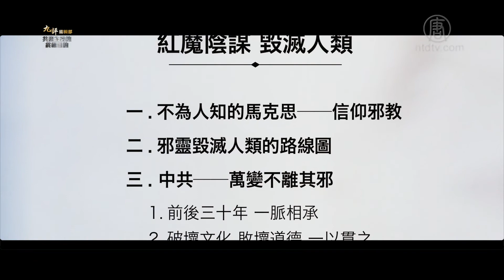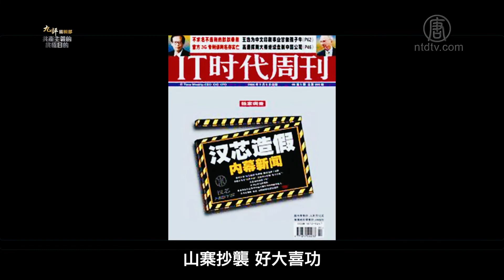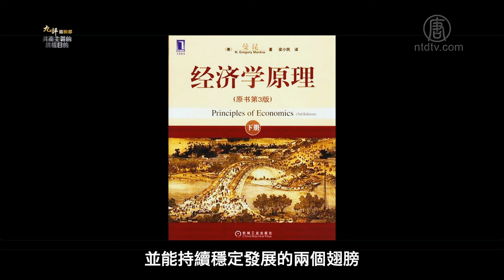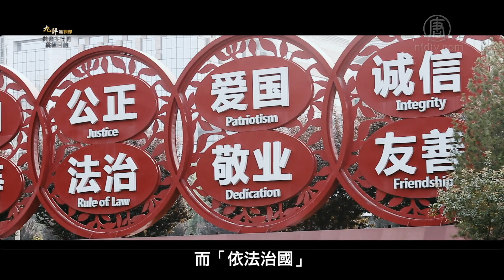【专题片】共产主义的终极目的（6）：甜头和苦头 1080p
什么是三退？三退不是在搞政治吗？为什么要三退？怎么三退？

首先为什么让人三退呢？看起来像是搞政治，其实不是，他只是一场精神觉醒运动，真正的三退不是到组织退，是到大纪元网站用假名、化名去声明三退，跟真正的党组织一点关系没有，也不影响既有的权益，所以跟政治是没关系的。法轮功是一个佛法修炼的善良团体，江泽民不只残酷镇压，甚至强摘、盗卖他们的器官谋利，天理难容。自古善恶有报，所以中国共产党一定会遭报的。

为什么要三退呢？大家在加入党团队的时候，都是举着右手对血旗发誓，为共产主义奋斗终身，随时准备为党和人民牺牲一切，永不叛党。这是一个毒誓，而发誓是要兑现的。既然为他牺牲一切，当然包括性命，而且永不叛党，所以哪天共产党遭报的时候，天要灭中共时，这些没退出组织的党团队成员不得跟着陪葬吗？

佛法慈悲于人，很多人加入党团队是因为学习、工作或其它因素不得以地被动加入的，所以只要是认识到中共的不好，想和他划清关系，那么只要到大纪元网站声明三退，就可以抹去这个毒誓，当天灭中共时，就可以不用陪葬，可以拥有美好的未来

十四亿中国人当中，绝大多数都加入过党团队，所以得分辨善恶，急流勇退，退出所曾经加入过的党团队组织，就能拥有一个美好的未来。除去毒誓，就有神保护，共产党是无神论，加入他当然是不信神，神怎么保护一个不信神的人呢？

法轮功一直在说共产党不好，目的不是要跟他作对，也不是有政治企图，真正的目的是要在天灭中共之前，抓紧所有的时间和机会跟世人讲清真相，中共是不好的，法轮功是好的，让人分辨善恶之后作一个正确的选择，选择善良、三退、救赎，还是选择邪恶、拥护中共、陪葬

怎么三退？可以到大纪元退党网站：

法轮功说的都是真的，有些东西不好理解，但是我们不害人，宁可信其有，不可信其无，所以为了自己、为了家人及亲朋好友，真得好好去面对三退 还原事实真相：

【大纪元2019年03月08日讯】五千年历史长河潮起潮落，曾经辉煌的几大文明都灰飞烟灭，而唯独中华文明承传不息。中国曾经创造出万邦来朝的辉煌盛世，但也遭遇过很多磨难。特别是20世纪中叶，西来幽灵共产党篡取政权后，生灵涂炭，曾经辉煌的文明黯然失色，几乎毁于一旦。

为什么共产党在取得政权之后，仍然不断发动各种运动，乃至发动“史无前例”的文化大革命？为什么中国共产党要以中国人和中国文化为敌，必欲除之而后快？为什么在过去的一个世纪里，中国成为被共产邪灵控制最严密、迫害最残酷的民族？

新唐人大型系列专题片——《共产主义的终极目的》为您揭示天机。该片根据《九评》编辑部同名新书制作，即日起在新唐人网站和大纪元网站播出。

【专题片】共产主义的终极目的（1）【中国篇】第一章 中心之国 神传文化（完整版）

【专题片】共产主义的终极目的（2）第二章 紅魔陰謀 毀滅人類（上）

【专题片】共产主义的终极目的（3）：马克思魔变

【專題片】共產主義的終極目的（4）：毀滅路線圖

【專題片】共產主義的終極目的（5）：万变不离其邪

【專題片】共產主義的終極目的（6）：甜头和苦头

【專題片】共產主義的終極目的（7）：受苦的还是工农

【專題片】共產主義的終極目的（8）：毁灭人类

《九评》编辑部：共产主义的终极目的 (九)：

《九评》编辑部：共产主义的终极目的 (十)：

《九评》编辑部：共产主义的终极目的 (十一)：

《九评》编辑部：共产主义的终极目的 (十二)：